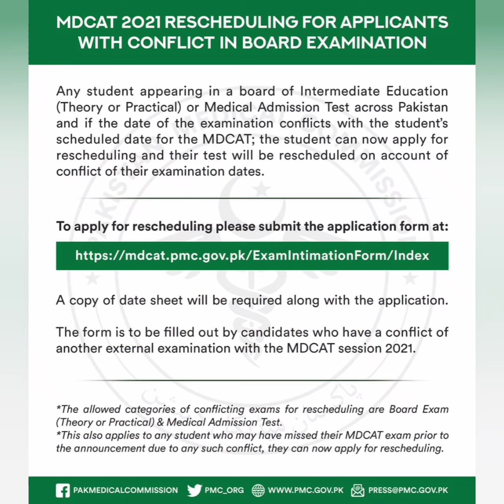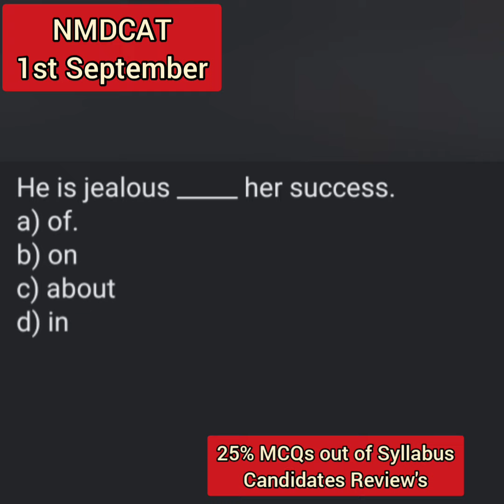Breaking News NMDCAT 1st September Candidates Review/PMC NMDCAT 2021/NMDCAT Sechdule/PMC Latest News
NUMS-MDCAT & PMC-NMDCAT 2021
(1)  ON-LINE PREPARATION COURSE
Live Recorded Video Lectures + Test Sessions + FLP's
(2)  NUMS and NMDCAT Preparations BOOK'S 2021
Past Papers + 10,000 Practice MCQs with Explanations
➤ NUMS-PMC Academy
• Pakistan No.1 MDCAT On-line Preparation Academy.

➡️For Details:-
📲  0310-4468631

➨   (AKU Guide)
 1) ~ AKU MDCAT BOOK:-
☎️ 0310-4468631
Call SmS WhatsApps
(AKU Team)

2)AKU On-line Tuition Classes:-
Register_Now:-
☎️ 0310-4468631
Call SmS WhatsApps
(AKU Team)

NUMS PMC Team.

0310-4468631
Or eMail